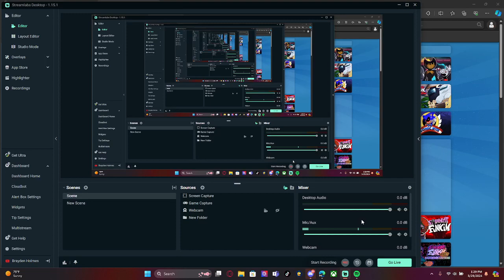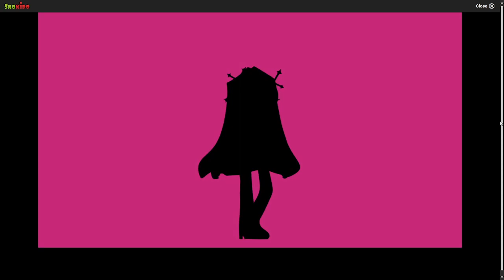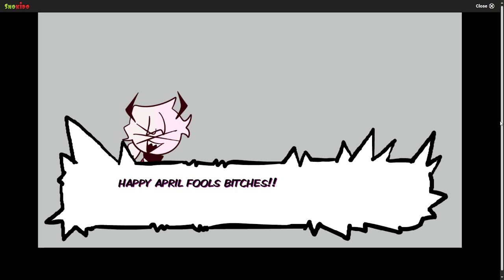Friday Night Funkin' Savente's Mid-Fight Masses (Vs. Ruv Sarv Rematch + Selever) [UPDATE] [FNF MOD]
Friday Night Funkin' Sarvente's Mid-Fight Masses 1.4 update vs Ruv Sarv Rematch + Selever (FULL WEEK) for the PC in 1080p Ultra HD, but this time it's a whole lot harder.

FNF Sarvente's Mid-Fight Masses 1.4 version is the newest update featuring Selever and his sister along with new cutscenes. We'll be playing the full week of Sarvente's Mid-Fight Masses Week+ in the hardest difficulty (alt mode). It's up to Boyfriend to save his girlfriend and himself with the power of music!